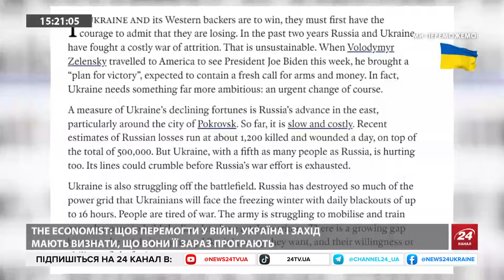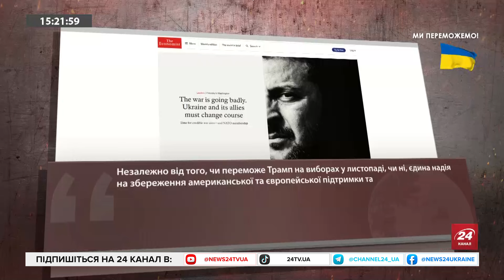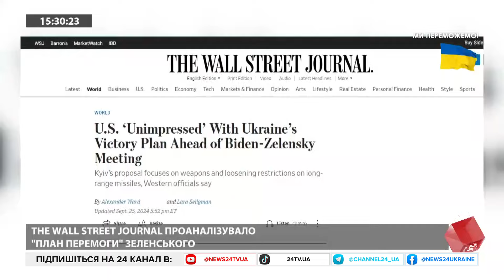ТЕРМІНОВО! Потрібна ЗМІНА КУРСУ війни. ПІДТРИМКА заходу та ПЕРЕМОГА України. Воює КОЛЕКТИВНИЙ Путін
Речник Президента України заявив, що західна преса пише зовсім не те, що є насправді й плани Зеленського насправді викликали великий інтерес у США. Водночас в аналітичному матеріалі The Economist автори публікації стверджують що "війна йде погано" і "потрібна зміна курсу" та підходів до ведення війни. Аби Заходу та Україні здобути перемогу у війні потрібно перш за все визнати, що справи кепські й те, що Кремль станом на сьогодні виграє у війні. В етері з ведучою Андріаною Кучер політолог Валерій Димов прокоментував заяви американських політиків та скандал стосовно візиту Зеленського на воєнний завод у Пенсильванії. Окрім цього, експерт висловився й щодо Плану перемоги Зеленського та заявив, що насправді практично вся Росія побудована і мислить як "антизахід" і путін воює перш за все тому, що на це є запит суспільства. Також політолог розповів, що потрібно робити аби Україна перемогла ворога. Більше — у відео.